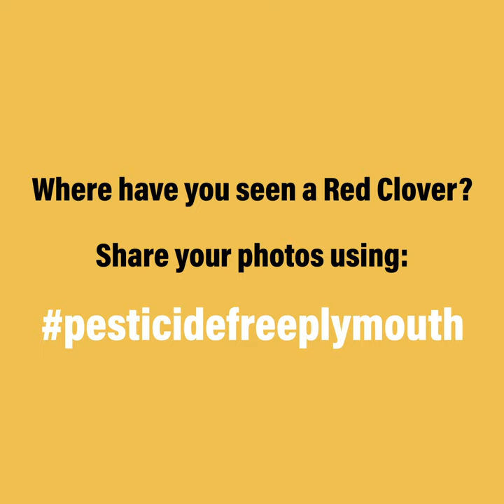Pollenize: Wildflowers NOT Weeds - Red Clover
As part of Pollenize's pesticidefreeplymouth campaign, we’re trying to showcase the real value of plants many people consider to be weeds. By spraying toxic chemicals such as Glyphosate to remove these wildflowers, we are not only contaminating our urban environment but also removing vital food sources for a wide range of pollinating insects, which are fundamental to biodiversity.

Will you stand with us to put down the pesticides and stop the spray? If there is an ABSOLUTE need to remove these wildflowers …  we can all find a kinder way!

Head to our website to find out more and sign our petition for a Pesticide Free Plymouth